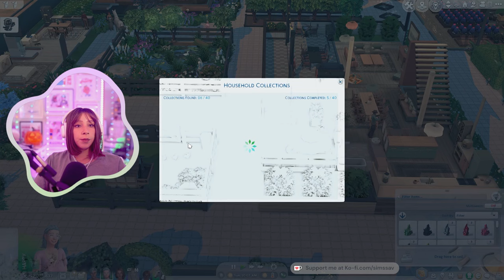SIMS 4 LEGACY CHALLENGE #99 👶